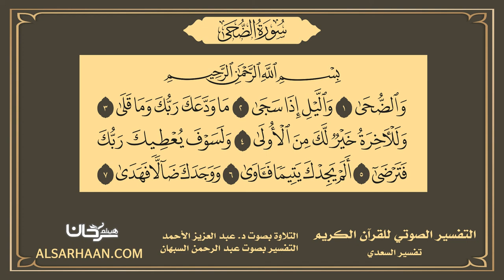93 التفسير الصوتي للقرآن الكريم سورة الضحى